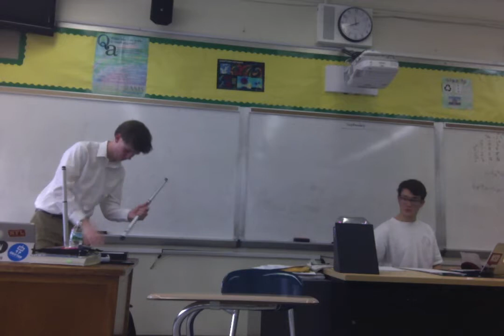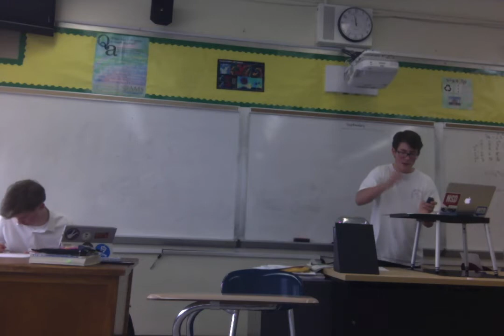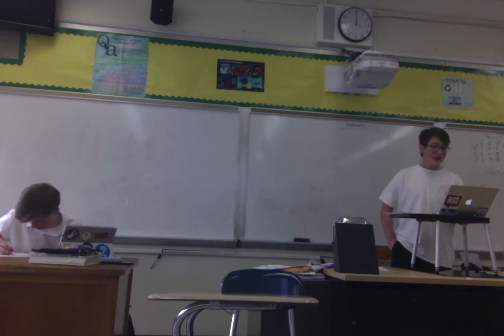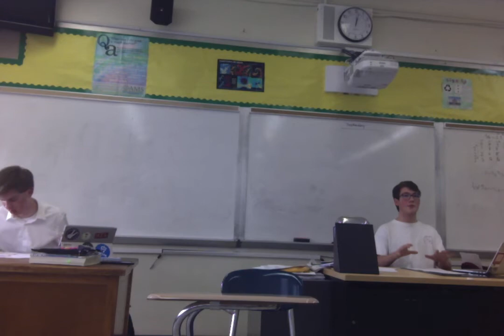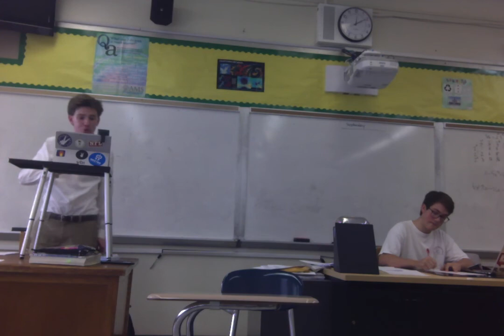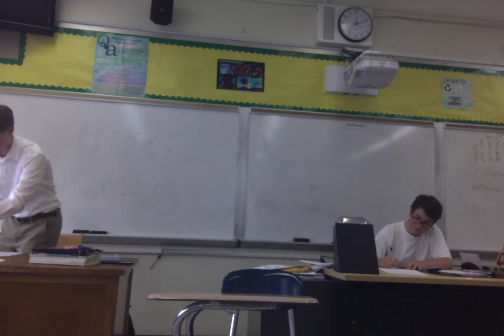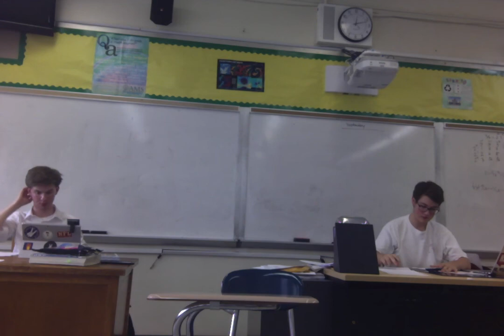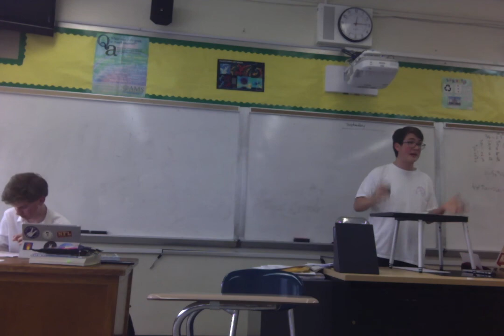2017 Bronx Octofinals Lake Highland AA vs Gilmour SW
Lake Highland's Ari Azbel affirms against Gilmour's Sebastian Williams. The decision is a 3-0 for the affirmative (Zipursky, Panchanadam, Fahey).